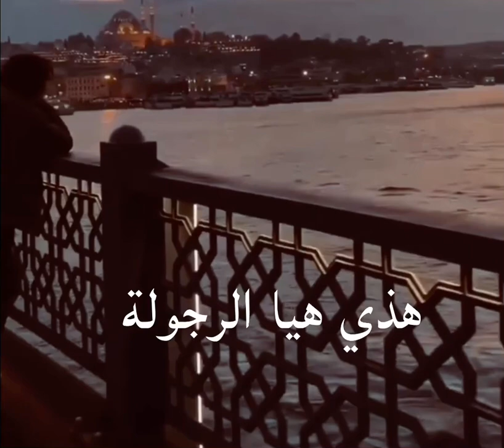الرجل لا يبكي ؟؟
سيدنا محمد بكى
الرجل لا يحب
سيدنا محمد احب

مقاطع انستجرام
مقاطع واتس اب
حالات وتس اب